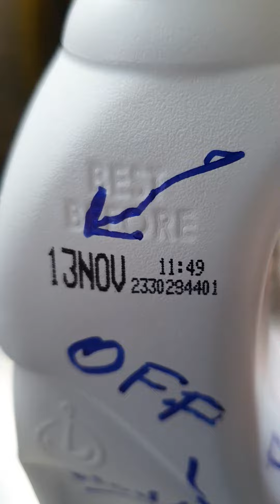9 November 2023(1)